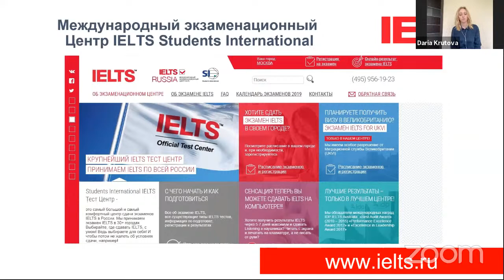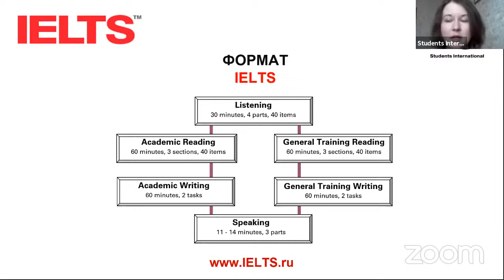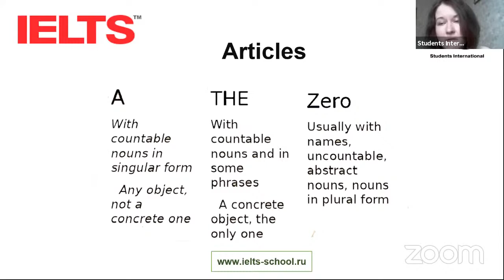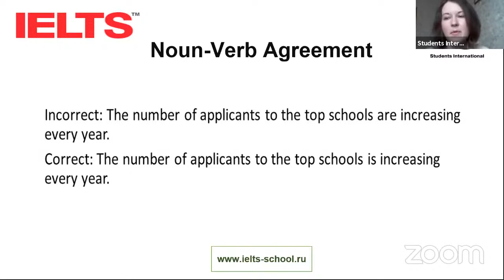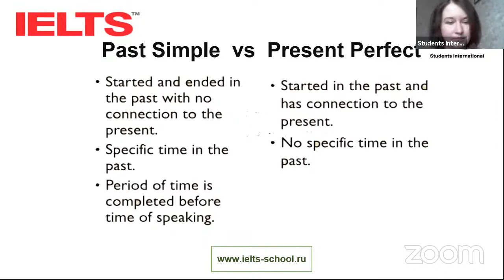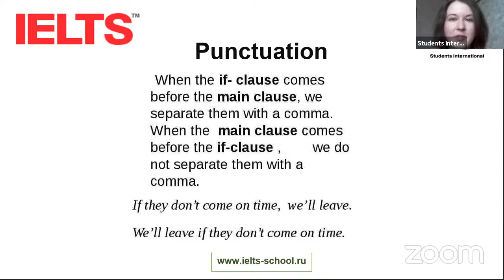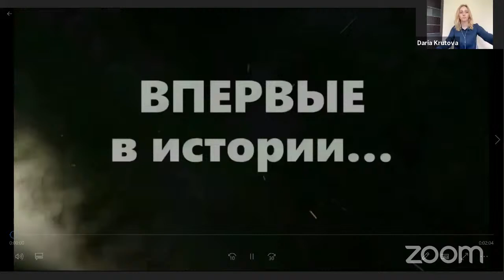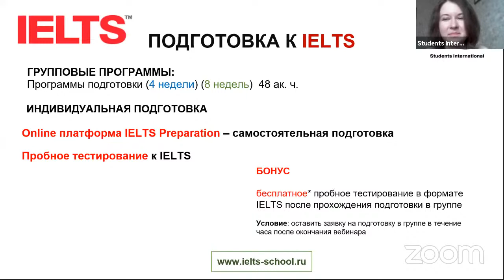Открытый ОНЛАЙН урок по подготовке к IELTS Academic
❗(основные ошибки в Writing Task 2)
🔥 БЕСПЛАТНЫЙ открытый урок от преподавателей IELTS School: